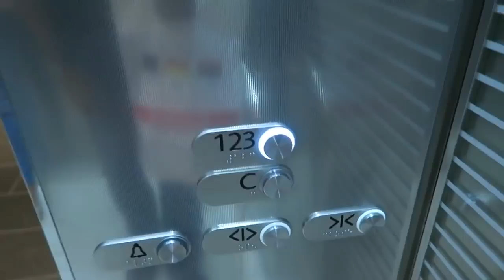有錢的中東男孩 世界上最貴的車展 Rich Kids of the Middle East The Most Expensive Car Event in th